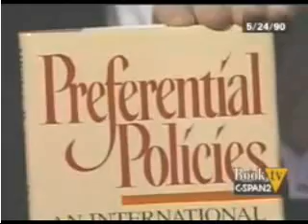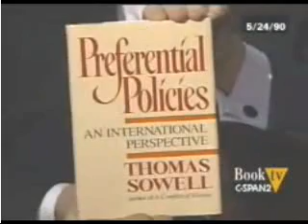Thomas Sowell Book TV part 4 of 6